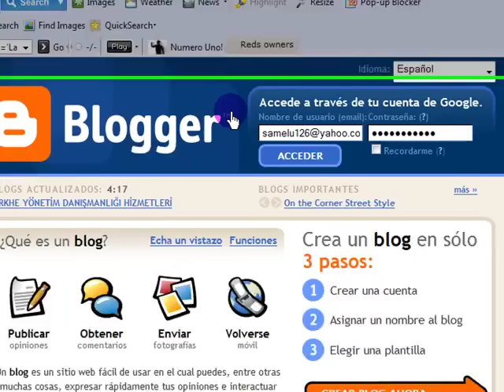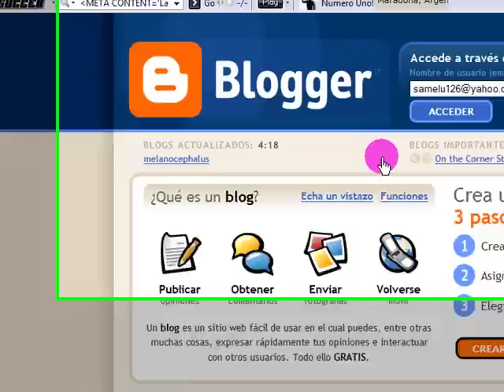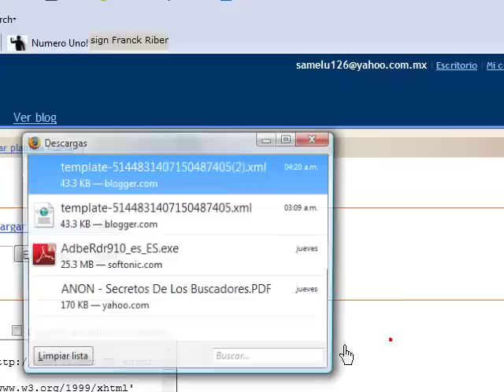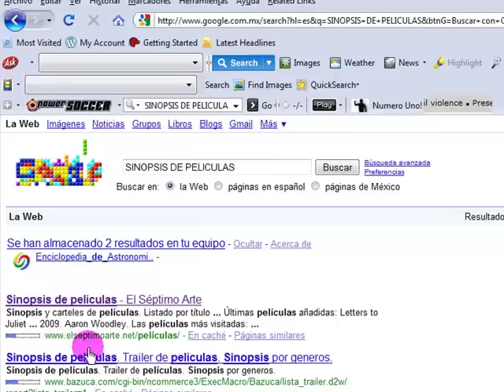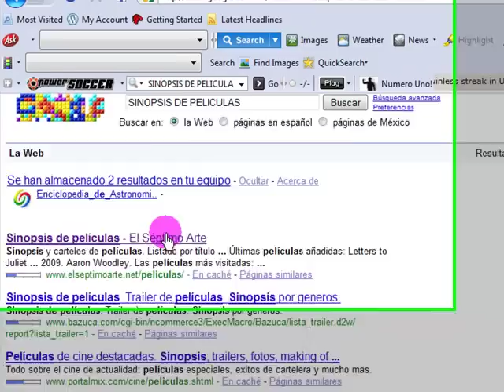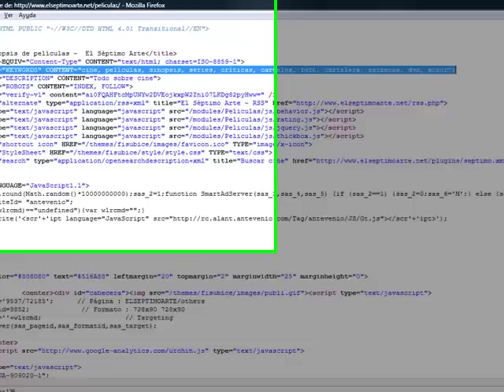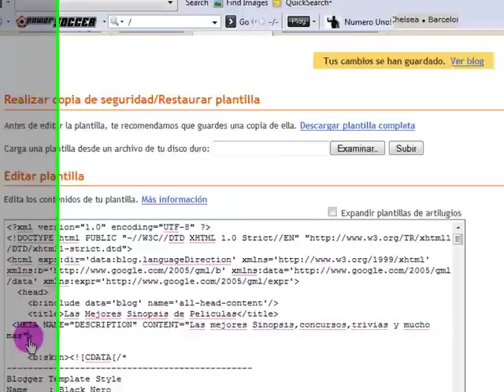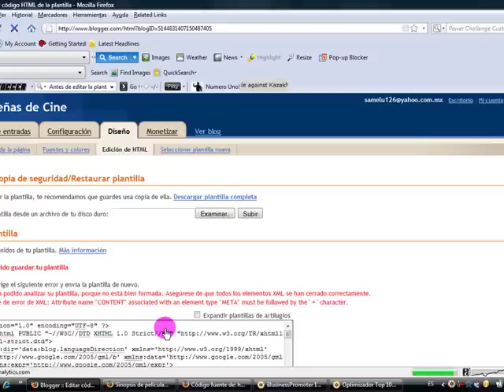COMO HACER UN BLOG OPTIMIZADO EN BLOGGER PASO A PASO 4 PARTE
En este video aprederas a hacer un blog paso a paso totalmente optimizado.
Si quieres ver mas tutoriales los puedes ver en